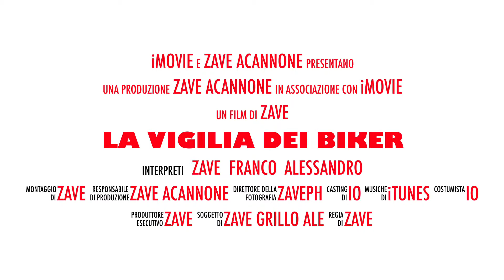La Vigilia Dei Biker